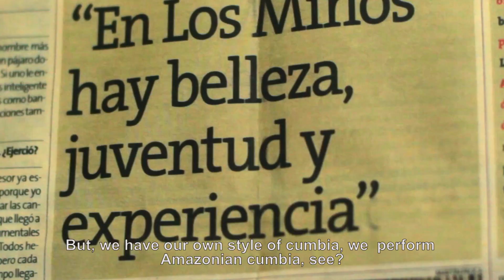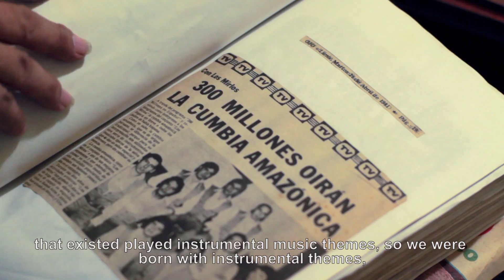Su Majestad La Cumbia capítulo 8 - Cumbia Peruana | Shock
Nombres como Los Mirlos o Juaneco y su Combo engalanan el vasto repertorio de cumbias nacidas y arraigadas en el Perú. En el nuevo episodio de ‘Su Majestad La Cumbia’, viajamos al país vecino para dar con el modo en que la Cumbia tomó fuerza en la Amazonía e inició su recorrido triunfal por los países del mundo andino.

Perú es uno de tantos epicentros. Toda Latinoamérica sabía que Colombia era el punto desde donde todo explotó, pero en todos los rincones caló profundo ese ritmo bailable y tomó sus propias formas: las guitarras reinaron en territorio Inca.

Con ustedes, el nuevo capítulo de Su Majestad La Cumbia.